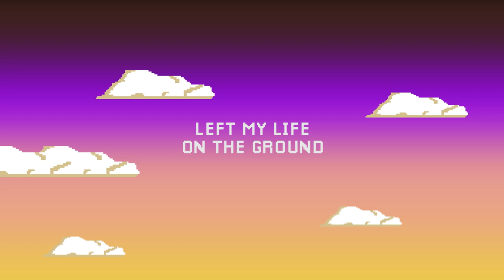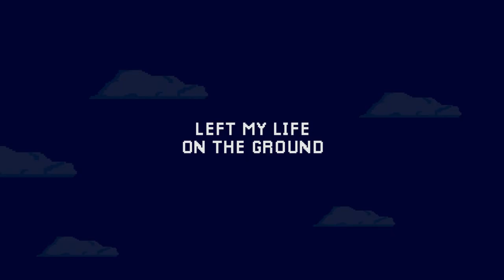Baths - Yeoman (Animated Lyric Video)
Lyric video I made for the song Yeoman by Baths. Taken from the album Romaplasm.

I made this using mostly textures and models from Final Fantasy 6 but changing their appearance and colors.